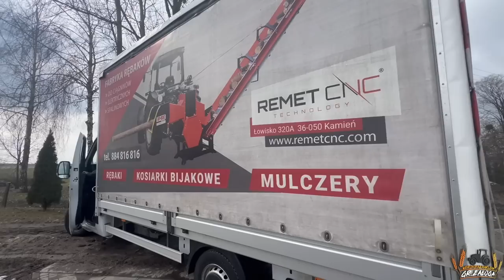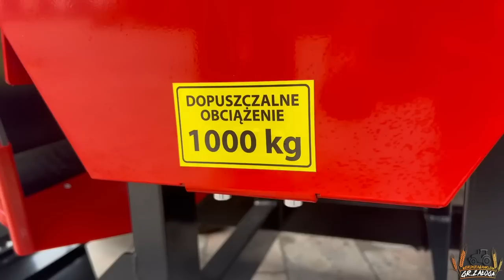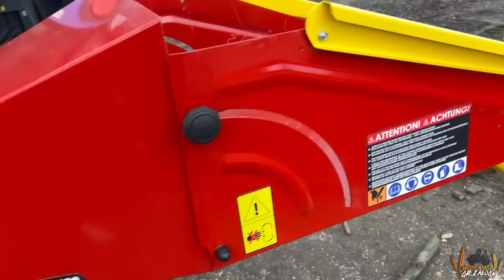Co tu się zadziało?! 🙉 Zjazd NOWEGO nabytku na gospodarstwo!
Materiał postał przy współpracy z Polska firmą produkującą urządzenia do obróbki drewna REMET CNC.
Sklep internetowy firmy: rebaki24.pl

                        marlena_zaloga
              marlena_zaloga
☆Snap: misiaa_nisiaa
              marlenka_sbs